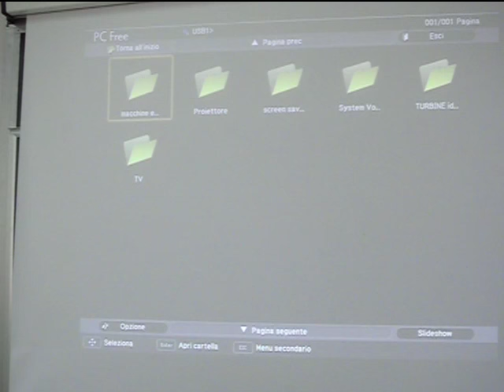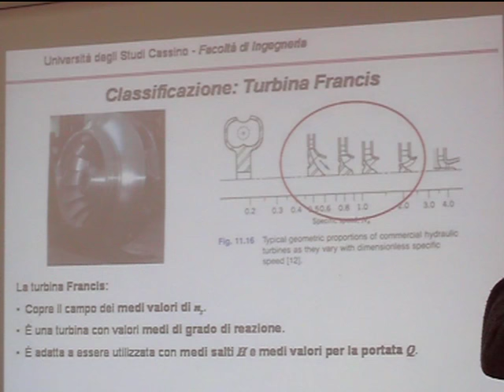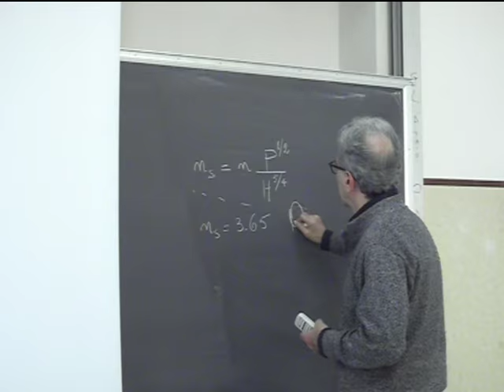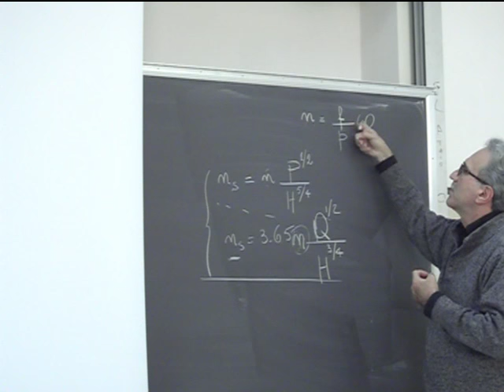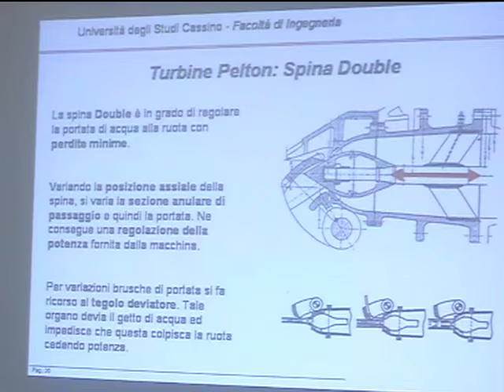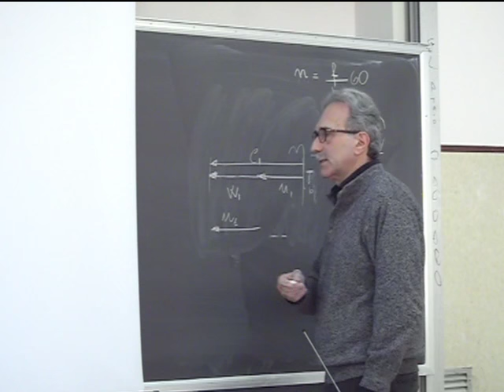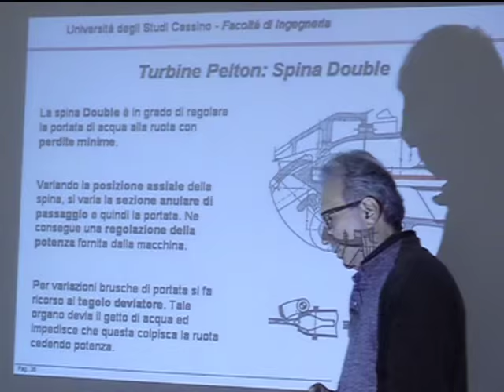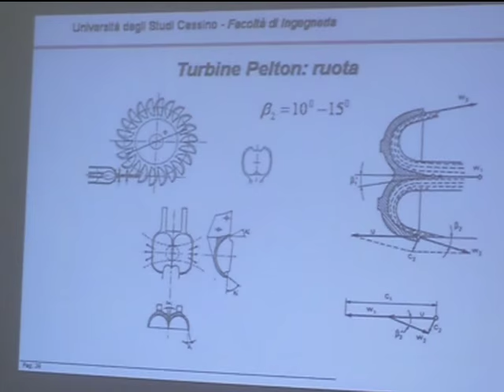Lezione 29a Macchine e sistemi energetici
Turbine Pelton e Francis